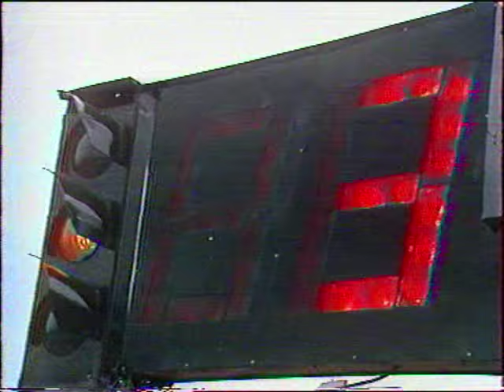1986 Sachsenring DDR-Meisterschaftslauf LK I Formelrennwagen E1300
DDR-Meisterschaftslauf der Rennwagen, Klasse E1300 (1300 cm³ - Leistungsklasse 1). Es wurden pro Jahr 3 Meisterschaftsläufe auf den Rundstrecken der DDR gefahren (Sachsenring, Schleizer Dreieck und Frohburg).  Für die Wertung der Meisterschaftsläufe kamen noch ca. 5 Bergrennen hinzu.